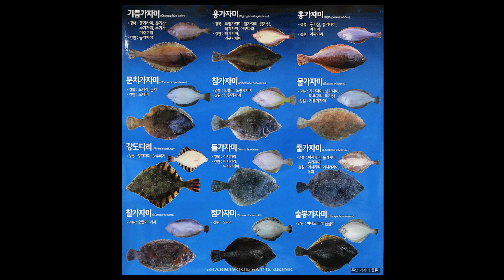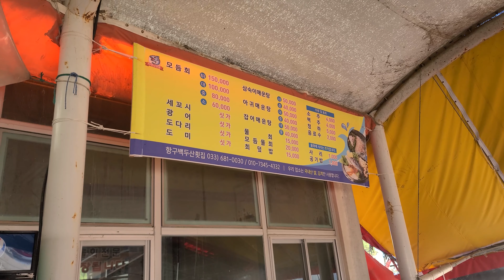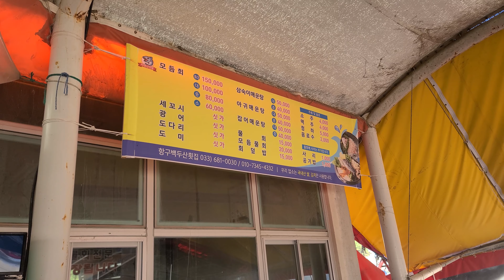10월말 가진항에는 어떤 맛있는 해산물이 있는지 같이 가보시죠!!(가진항 리뷰)